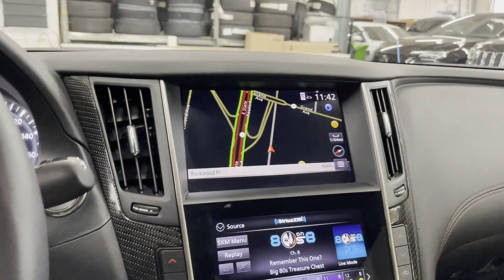Used 2020 INFINITI Q60 RED SPORT 400 Englewood, Teaneck, Fort Lee, Palisades Park, Ridgefield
2020 INFINITI Q60 RED SPORT 400 JN1FV7EL9LM460104 Video

This 2020 INFINITI Q60 RED SPORT 400 JN1FV7EL9LM460104 is full of phenomenal features such as: